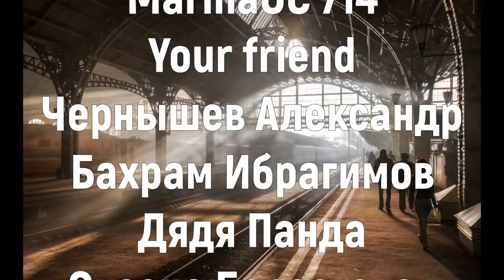18+ Схрон. Дневник выживальщика. Главы 50-51. Александр Шишковчук. Аудиокнига. Постапокалипсис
18+ Схрон. Дневник выживальщика. Главы 50-51. Александр Шишковчук. Аудиокнига. Постапокалипсис